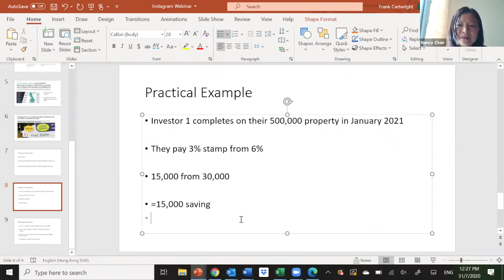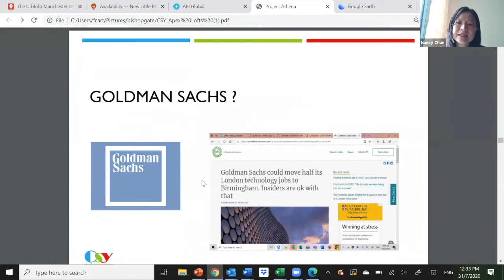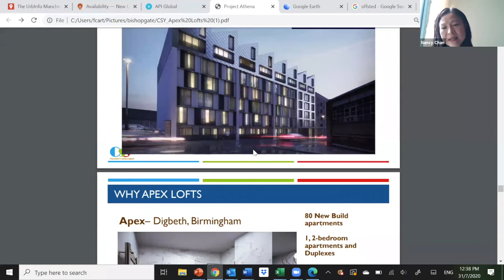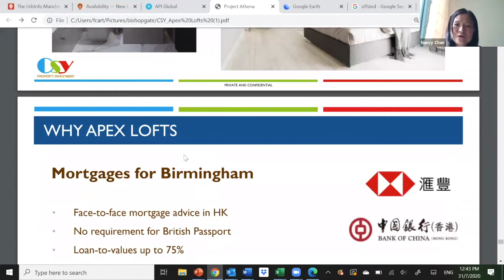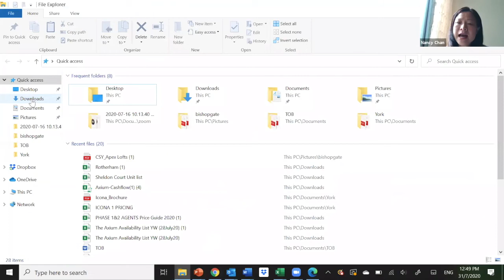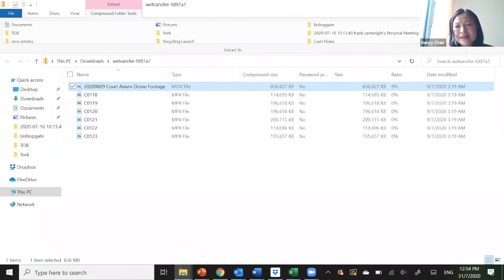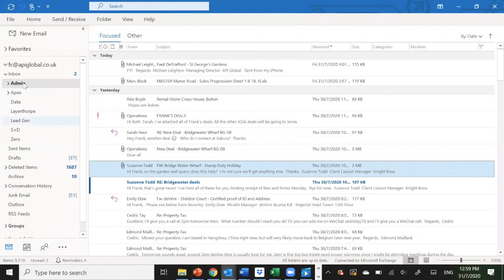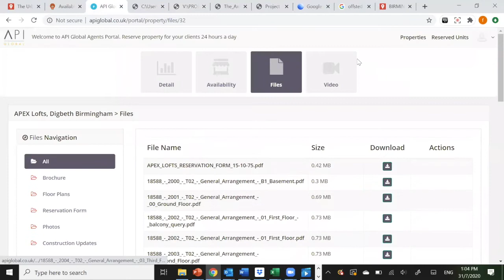宅點 | 伯明翰(Birmingham) 線上講座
英國“第二城市”伯明翰，目前經濟超過1200億英鎊，經濟增長速度僅次於倫敦。Big City Plan的發展藍圖及未來高鐵通車(High Speed 2)，吸引了各大跨國企業總部入駐，如匯豐銀行HSCB、羅兵咸永道(PwC)、德意志銀行、巴克萊銀行、英國稅務與海關總署等均遷至此。

【講座內容】
- 伯明翰生活，教育，經濟及文化
- 房地產物業市場情況
- 伯明翰全新項目介紹

樓盤詳細資料： (*內附價單)